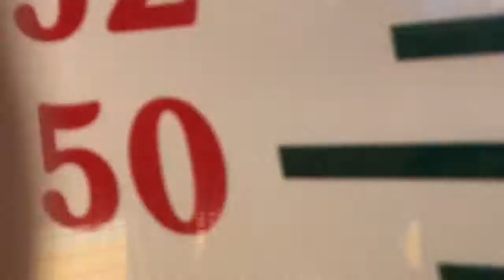Santa Zipline, 2016